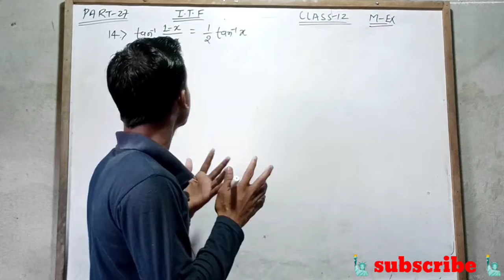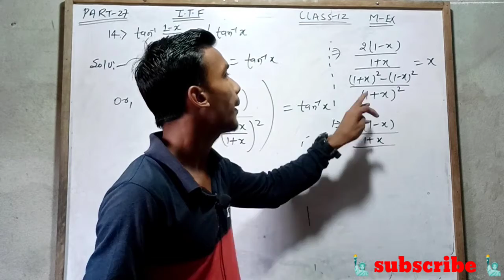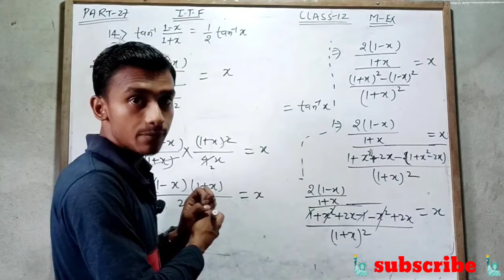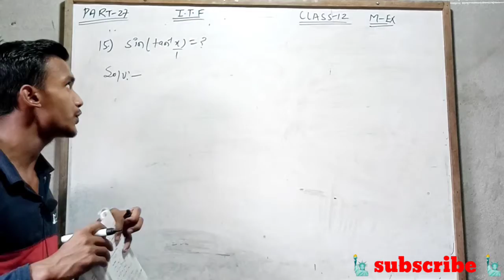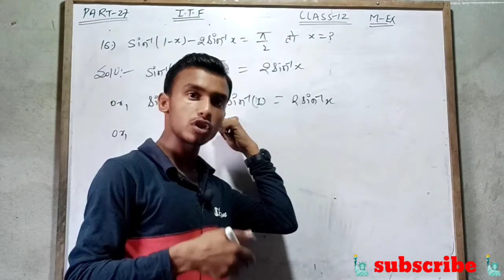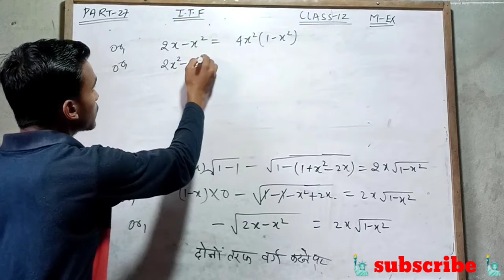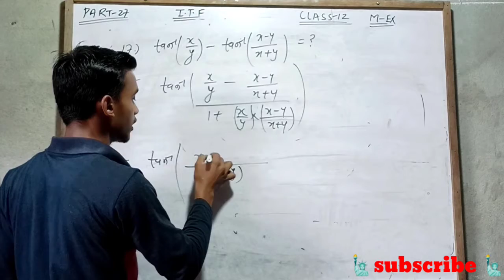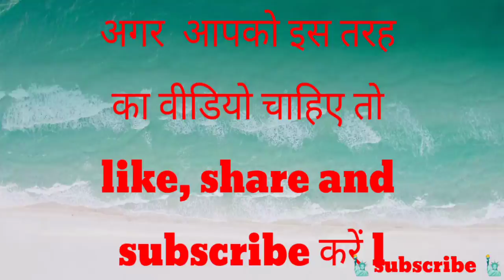NCERT 12 maths ch 2 misllenious inverse trigonometric function hints & solution(part-27) ll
inverse  trigonometric function ll
 प्रतिलोम त्रिकोणमितीय फलन

inverse  trigonometric  function    part 27.  in this video ncert solution for class 12 misllenious exercise.

search my channel -- impact center